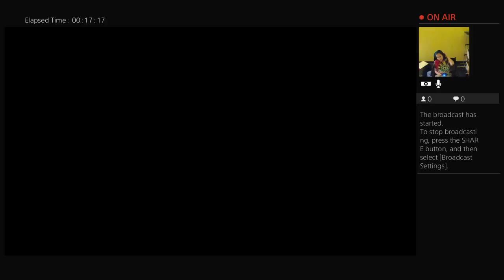Tales From The Borderlands Episode 1